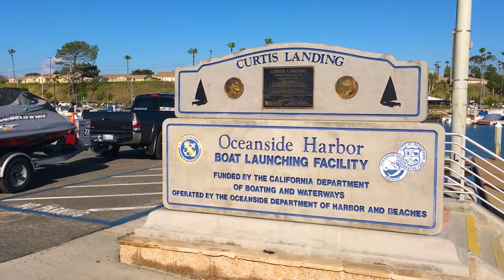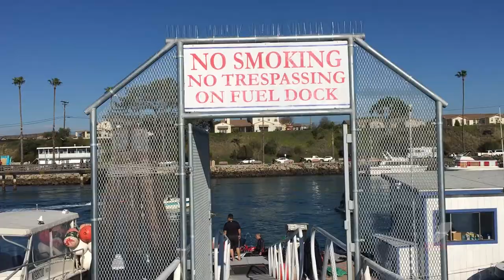"RACE AGAINST TIME" WCWCC 4th Annual Ironman Run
A Race Against Time
Mid January, the shortest day of the year, sunrise at 7am and sunset at 5pm, 15 experienced PWC rider’s rides from Long Beach, CA to Coronado, CA fueling in both directions in Oceanside, CA. The ride consists of 222 miles round-trip with many scenic views and well as amazing marine life. The WCWCC team has a leader and sweeper by maintaining a group formation for every ride via radio communication.

ADVENTURE AWAITS!